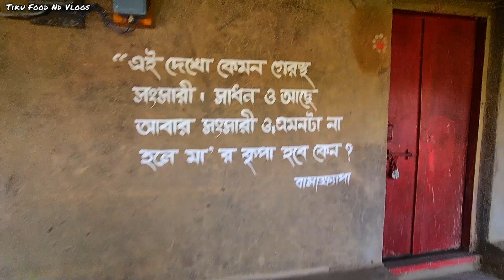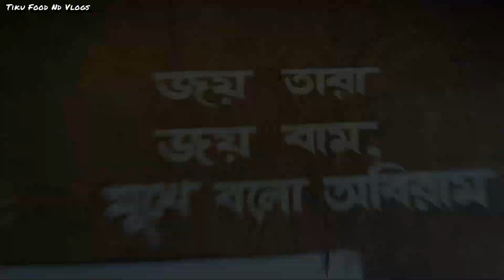Tarapith Famous হিং এর কচুরি খেলাম ।। সাধক বামাক্ষ্যাপা জন্মভিটা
Some of you may know me as "Tiku Food Nd Vlogs"  My channel is all about food review,moto vlogs and Traveling

☑️ Music Credit — Inossi ( Moments )

☑️ Your Queries—

Tarapith Famous হিং এর কচুরি খেলাম
সাধক বামাক্ষ্যাপা জন্মভিটা
tiku food nd vlogs
tarapith
tarapith mandir
bamakhepa tarapith
bamakhepa birth place
bamdeb
bamdev janmo vita
tarapith bamakhepa
bamakhepa history in bengali
bamakhepa serial
bamakhepa story
bamakhepa story in bengali
atla gram
বামাক্ষেপা
tarapith bamakhepa bari
tarapith bamakhepa mandir
tarapith maha sasan
বামাক্ষ্যাপা বংশধর
kolkatatotarapith
tarapith street food tour
tarapith vlog
Katwa